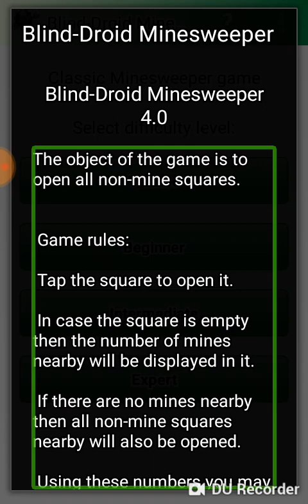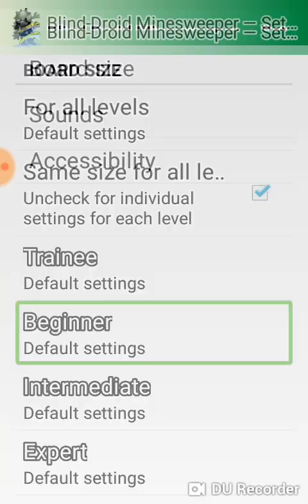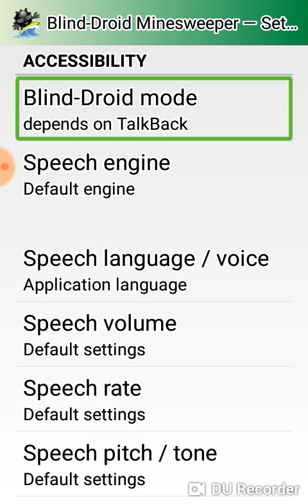Brain game for blind full demo in Hindi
hello friends universal Technology for blind मैं आप सबका स्वागत है आज के इस वीडियो में हमने एक ऐसे गेम के बारे में बताया है जो आपके दिमाग को कड़ी चुनौती देगा और इस रोमांचक गेम को खेलकर अपने दिमाग की कसरत कर सकते हो तो वीडियो को आखिर तक देखना और लाइक शेयर सब्सक्राइब करना मत भूलना , , Edit box, Edit box